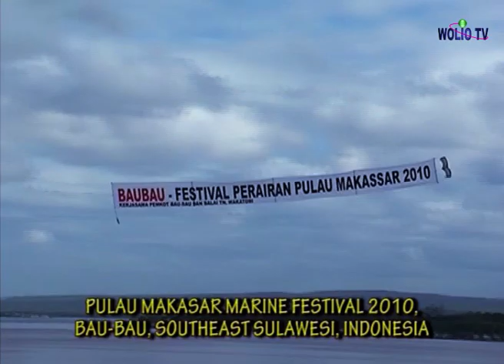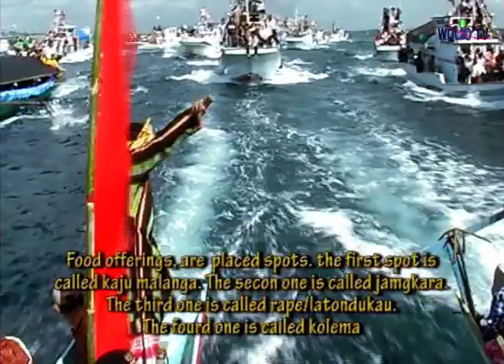Rartusan kapal parade di perairan Baubau tahun 2010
tahun 2010 merupakan puncak keramaian di perairan kota Baubau menurut pantauan Wolio TV dalam acara festival perairan pulau Makasar